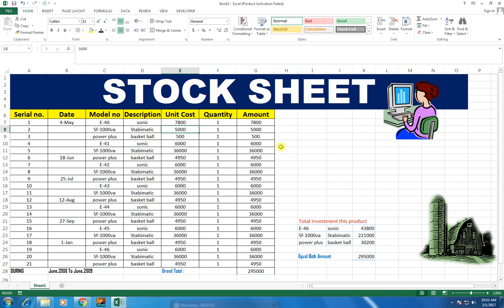BASIC EXCEL SHEET # 9 CALCULATE STOCK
How To Create Stock Sheet Using Sumif Formula,